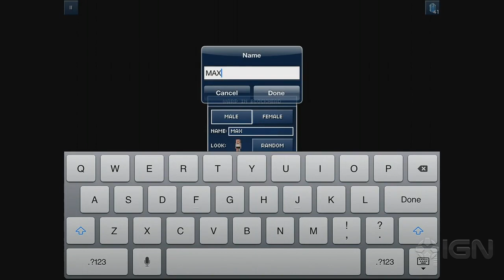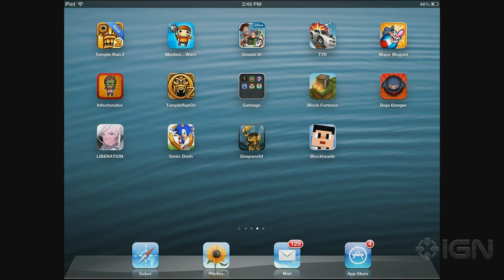"We Can't Find Wood" - Justin & Anthony Play The Blockheads Episode 1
Justin and Anthony's LP for The Blockheads gets off to a shaky start when they have a hard time finding the basic resources needed to survive. It can only go up from here, folks.